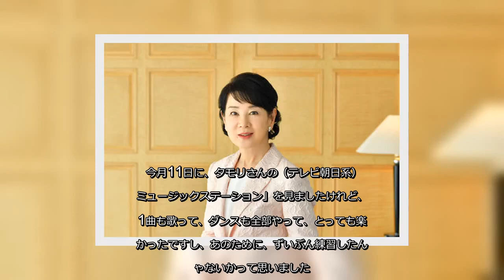✅ 1999年（平11）9月の結成から21年－。幾多の社会現象を巻き起こしてきた嵐も残すところあと10日で節目の時を迎えます。今日からスタートする連載「嵐を語ろう… - 日刊スポーツ新聞社のニュース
✍   1999年（平11）9月の結成から21年－。幾多の社会現象を巻き起こしてきた嵐も残すところあと10日で節目の時を迎えます。今日からスタートする連載「嵐を語ろう～Arashi　talk～」では、グループでの活動に一区切りをつける5人の魅力について、ゆかりのある人々が解き明かします。初回は、15年の映画「母と暮せば」（山田洋次監督）で、二宮和也（37）と母子を演じた女優吉永小百合（75）。貴重な巡り合いとなった“息子”と“親友たち”に贈る言葉を2回にわたって届けます。 　　　◇　　　◇　　　◇ 二宮さんは「母と暮せば」で、私の息子を演じました。 天才ですよね。 ピリピリしていない。本当に柔らかい。どんな雰囲気の中でもパフォーマンスを、しっかり出来る柔軟性がありますね。 映画の音楽を担当なさった坂本龍一さんが、ラッシュ（編集中の映像）をご覧になった時に「二宮さんって、なかなかすばらしいね」って、おっしゃって。何だか自分の息子が褒められたみたいで、うれしくなりました。 二宮さん以外のメンバーとお会いしたのは（「母と暮せば」が封切られた15年12月12日に日本テレビ系で放送された）「嵐にしやがれ」が、本当に初めてなんです。 幼い時から一緒にトレーニングして、大人になってきて、お互いに5人で良いパフォーマンスをするために助け合っているっていう雰囲気があって、とてもいいと思いました。 嵐のコンサートは、マネジャーさんからお声をかけていただいて15～18年まで4年、続けて行きました。コンサートが終わって、5人の方とお会いして、3時間も舞台をやられた後で疲れていると思うんですけど、みんな、そんなことをみじんも感じさせませんでした。明るく、おしゃべりさせていただきました。 あれだけファンの人たちを引きつけて1分、1秒たりとも手を抜かない。1つのものを作り上げていくパワーというのは、すばらしいですね。みんなが前を向いて、こういう舞台を作っていくんだという熱気が、お客さんに伝わっていると思うんです。 今月11日に、タモリさんの（テレビ朝日系）「ミュージックステーション」を見ましたけれど、11曲も歌って、ダンスも全部やって、とっても楽しかったですし、あのために、ずいぶん練習したんじゃないかって思いました。 とにかく、嵐のここ何年間かの活動というのは、すさまじいものがあったし、大野智さんが ...